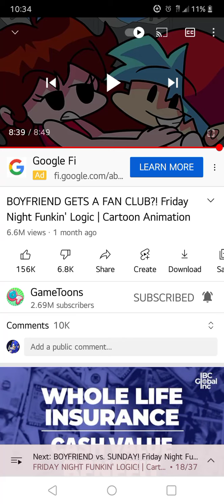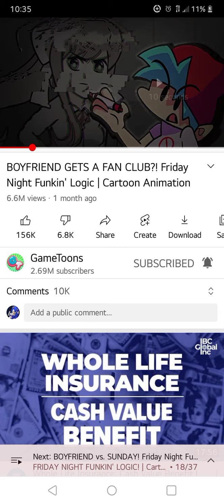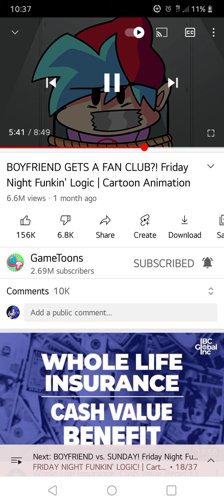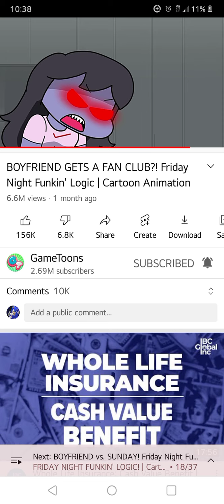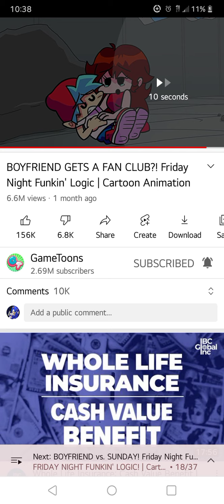reacting to boyfriend gets a fan club FNF logic created by game toons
boyfriend made servante Monica in the sky angry let's start with servante she is one demoniculous nun second Monica she is originally from a game called Doki Doki literature club and that kind of seems less violent in sky is in love with boyfriend she's a fan girl when she finished her form she will have big glowing red eyes servente has big wings fangs and horns when she has her true form Monica has weird glitch patterns